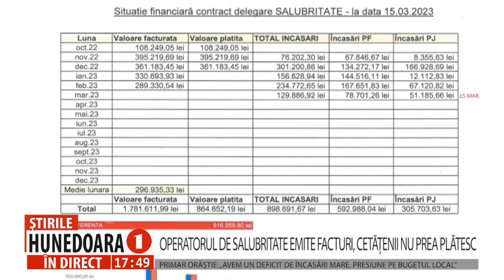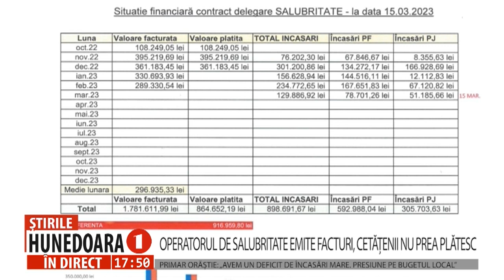OPERATORUL DE SALUBRITATE EMITE FACTURI, CETĂȚENII NU PREA PLĂTESC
PRIMAR ORĂȘTIE: „AVEM UN DEFICIT DE ÎNCASĂRI MARE. PRESIUNE PE BUGETUL LOCAL”
 În municipiul Orăștie au apărut deja probleme în ceea ce privește taxa de salubritate, pe care unii cetățeni, persoane fizice sau juridice, nu au achitat-o în perioada octombrie 2022 – martie 2023. Primarul de aici, Ovidiu Bălan, spune că se creează astfel o presiune pe bugetul local, în condițiile în care s-a facturat o sumă de aproape 1,8 milioane de lei, dar s-a încasat aproape 900.000 de lei.